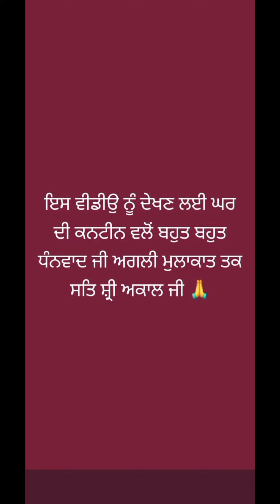ਮੈ ਹਲਵਾਈ ਵਰਗਾ ਗਾੜਾ ਮਲਾਈਦਾਰ ਦਹੀ ਘਰ ਹੀ ਬਣਾਇਆ, ਤੁਸੀਂ ਵੀ ਬਣਾ ਕੇ ਟਰਾਈ ਕਰਿਉ | Very tasty creamy curd